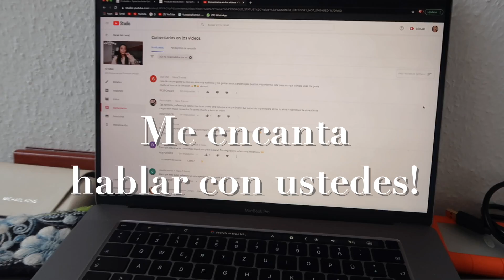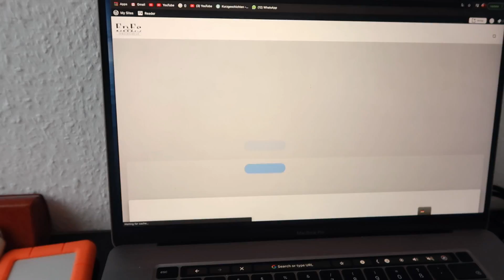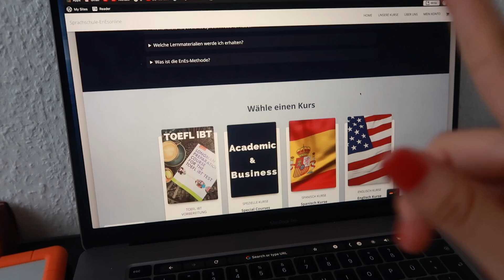¿Los alemanes celebran Navidad dos veces? Confundida... |Nicole Abt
¿Los alemanes celebran Navidad dos veces? Confundida...

Hola chicas!

*Música es de un servicio pagado Epidemic Sounds*

(*) Incluye un código de afiliación. Esto no te perjudica en nada, sólo me da una pequeña comisión gracias a que estás usando mi link. Desde ya muchas gracias por todo su apoyo.